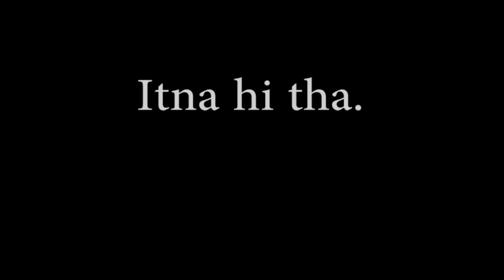MS MARVEL REVIEW episode 1 - Kamala and her Magical Bangle - Sana's Bucket